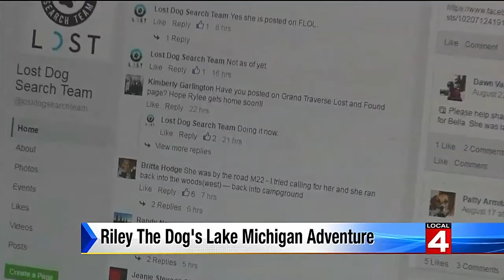Riley the dog's Lake Michigan adventure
Rhonda Walker takes a look at a local dog's adventure on Lake Michigan.